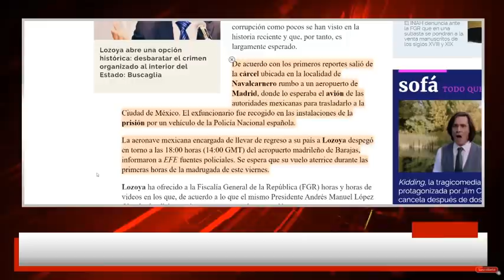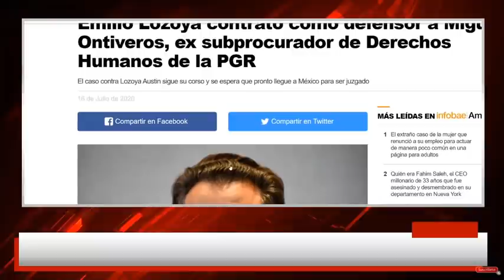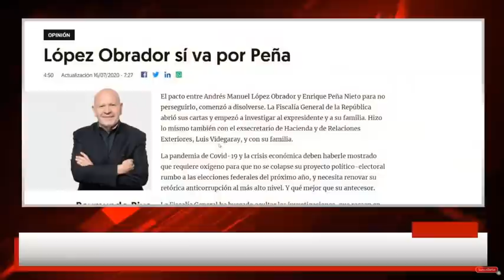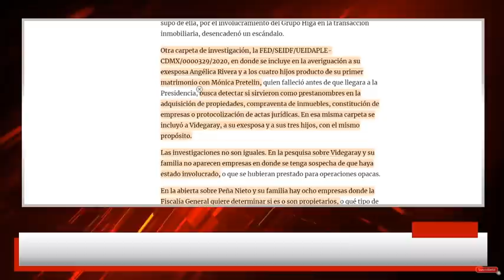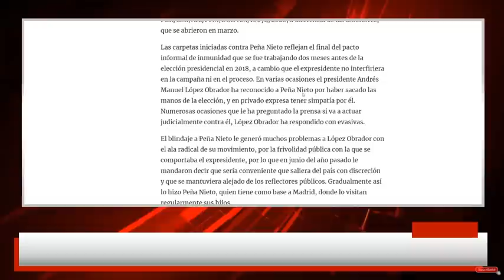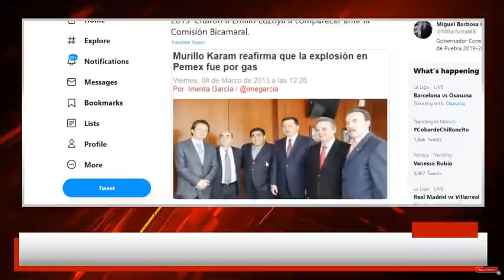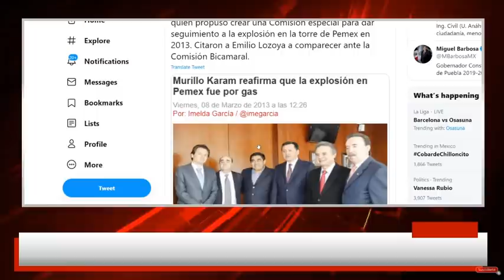¡JUSTO AHORA! FGR abre investigación contra hijos de EPN. ¡De ésto los acusan!